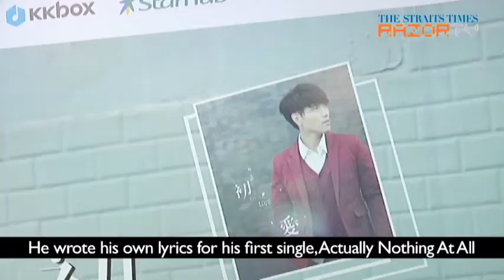Aska Yang turns lyricist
Taiwanese singer Aska Yang turned lyricist for his third and latest album, First Love.